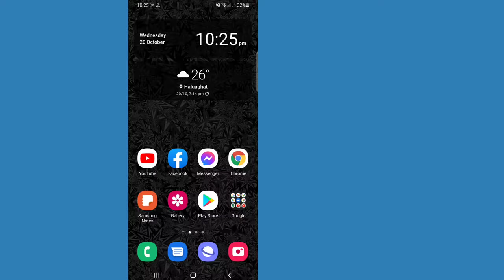How to Get Gorilla Bitmoji on Snapchat | How to Get Monkey on Snapchat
Here in this video you will ( How to Get Monkey on Snapchat ). watch this full video and follow my all the steps without skipping. It's super simple and easy method.